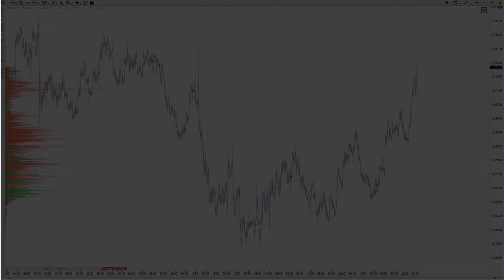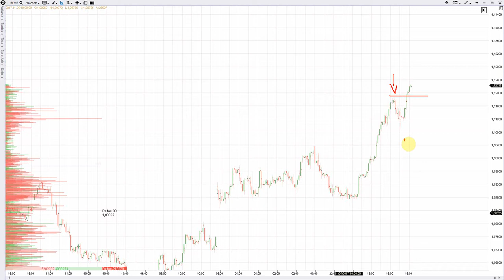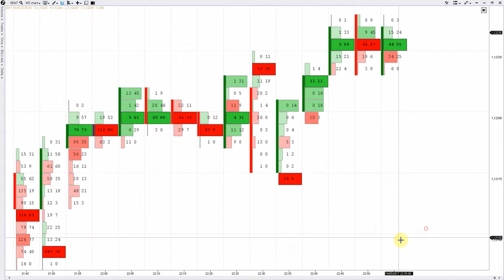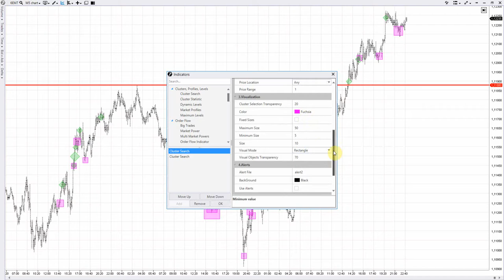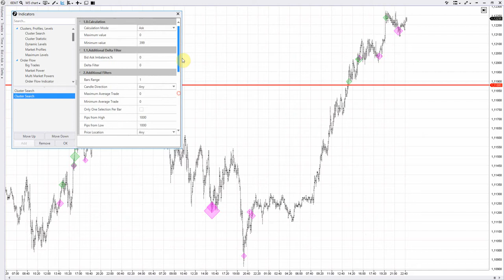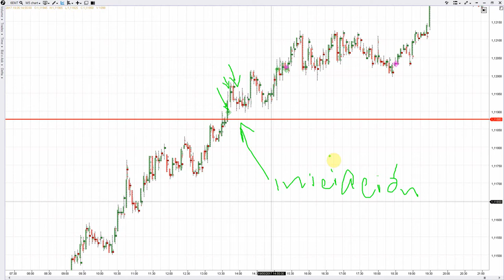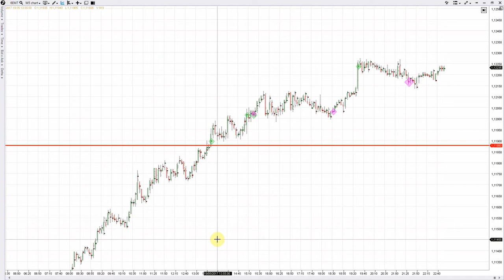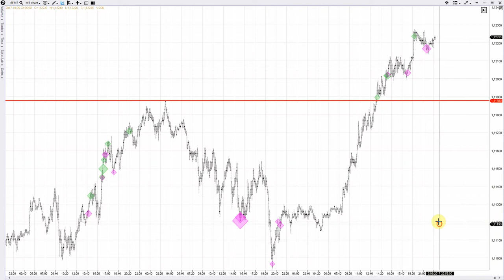Análisis del 6E (Futuro del Euro) con Order Flow [Caso Práctico]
Análisis del instrumento ES (Futuro del Euro) del 19 de mayo del 2017.

Como analizar el volumen y a partir de la información que obtenemos determinar posibles escenarios.